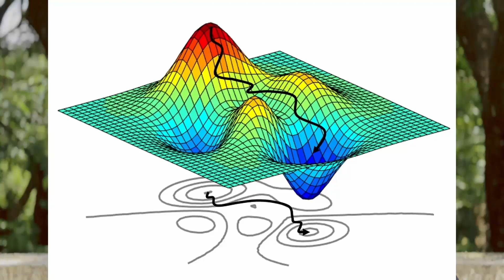BTech Industrial Engineering & Operations Research at IIT Bombay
0:00 Title & Introduction
0:23 About BTech in IEOR at IIT Bombay
0:58 Career prospects in IEOR
1:52 Post graduate options after BTech in IEOR
2:28 What will I study in BTech IEOR?
3:55 Concluding thoughts